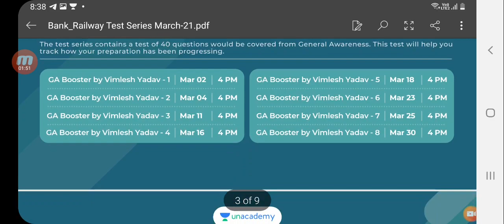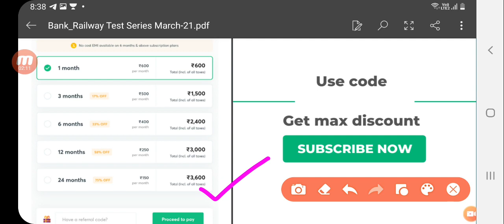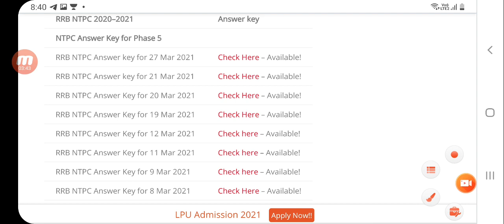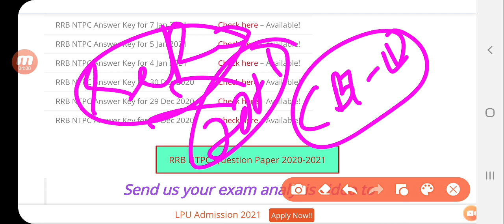RRB Ntpc Answer key